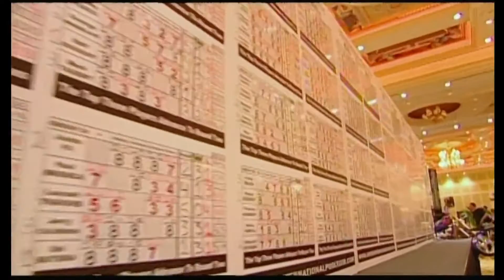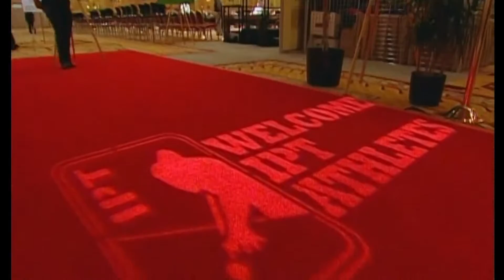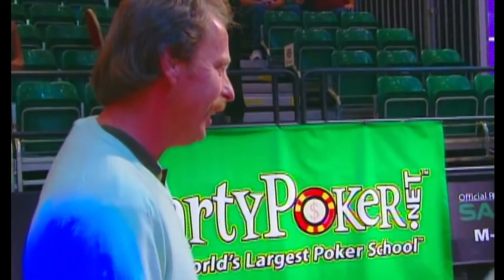IPT North American Open Prime Time Television Show Episode 1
Venetian Hotel and Casino- IPT North American Open prime time television show Episode 1featuring Earl Strickland, Gerda Hofstatter, Johnny Archer, Ronnie O'Sullivan, Mike Sigel, and Kevin Trudeau.